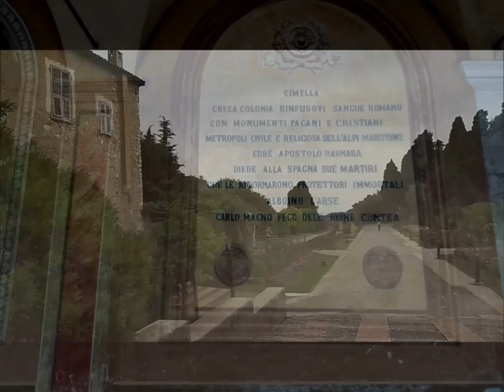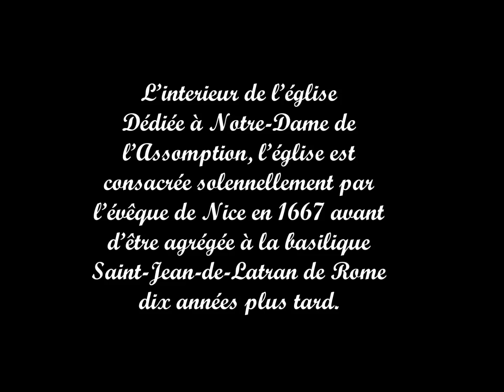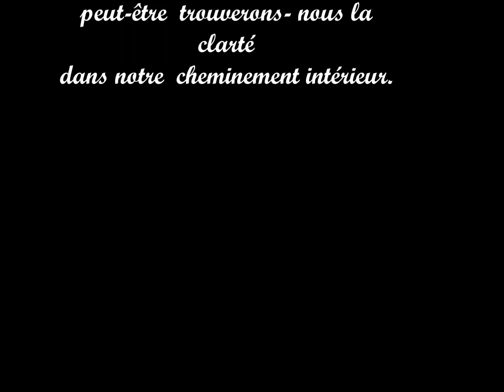Eglise de cimiez Nice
Monastère de Cimiez à Nice avec son église et ses jardins